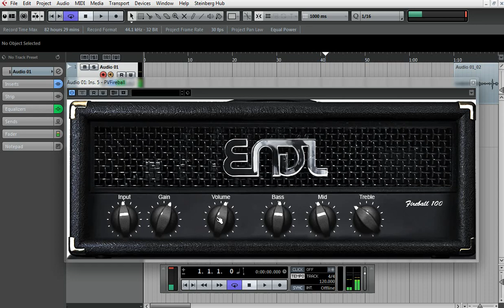ENGL Fireball VST by Vadim Taranov || Vst Live sound